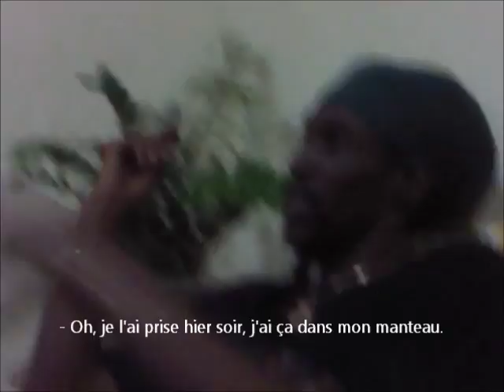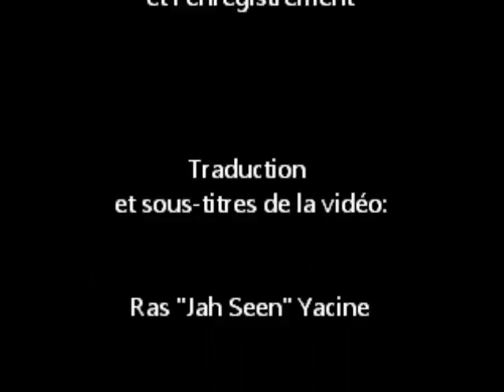Le CEPAPA rencontre MIDNITE - Interview de Vaughn Benjamin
Vaughn Benjamin discute avec le directeur du CEPAPA  lors du passage de Midnite au Brésil au mois d'Octobre 2010. Cette interview a été enregistrée à l'aide d'un ordinateur portable, d'où la qualité relativement mauvaise de l'image et du son.
Pas de HD donc, si ce n'est dans la substance de la discussion autour de Rastafari, les blancs, les noirs, les formes, l'éducation, l'Afrique, l'ancestralité, le rapatriement, la tradition orale, les étoiles, l'Islam, l'Éthiopie...

Que celui qui a des oreilles pour entendre entende !

RASTAFARI